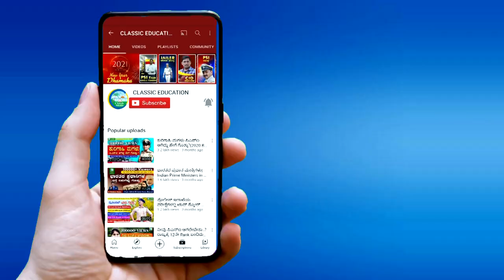STRAWBERRY ಬೆಳೆದು ಕೈತುಂಬಾ ಆದಾಯ ಪಡೆಯುತ್ತಿರುವ ಧಾರವಾಡ ರೈತ||STRAWBERRY CULTIVATION||CLASSIC EDUCATION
Classic Education
Dharwad